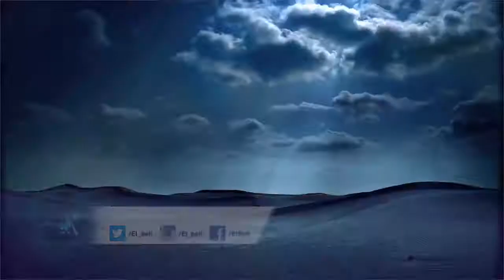المذيعة دعاء الحمادي ولجنة الفرز ولقاء أسبوعي متجدد...